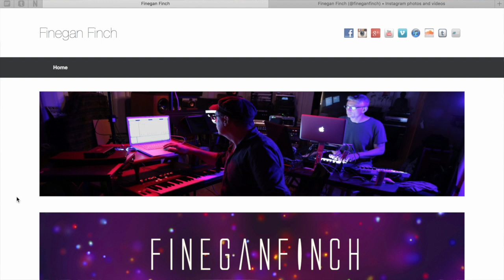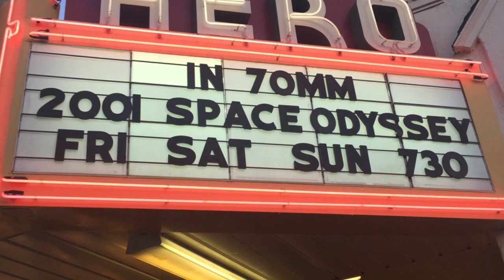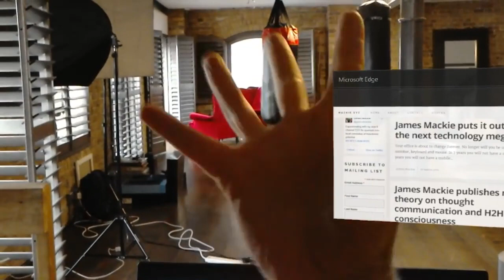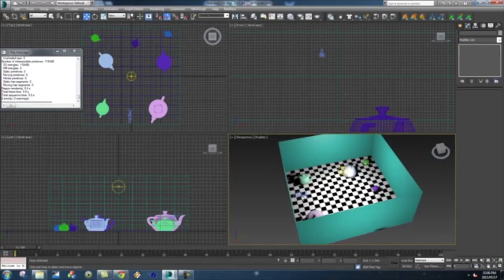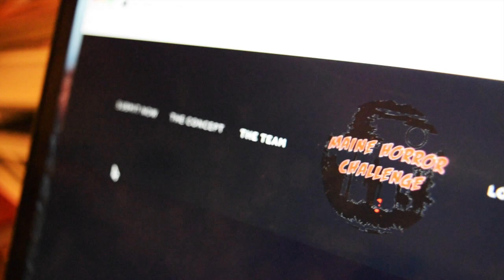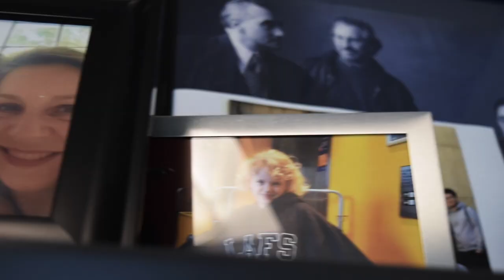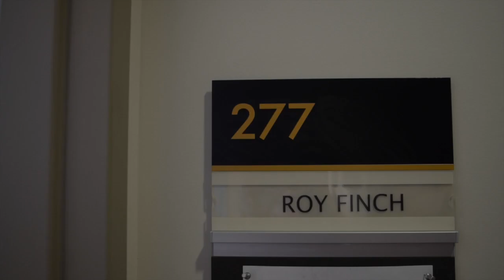location project 3 - roy finch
nwd 116 location project 3 - character profile
claire cardona, courtney connolly, jade michaels